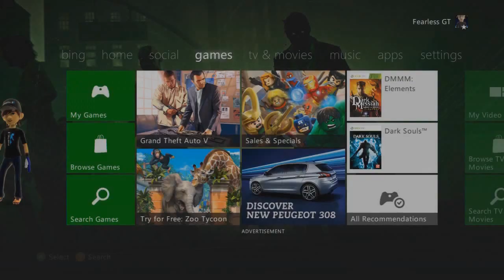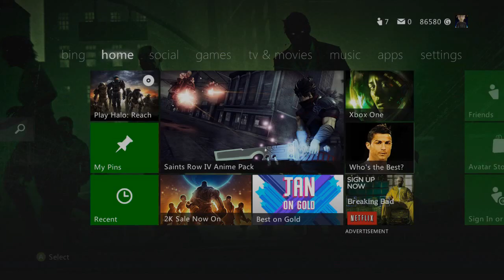Racist Squeeker Getting Hate Mail, Bribe, Sad - Im Happy